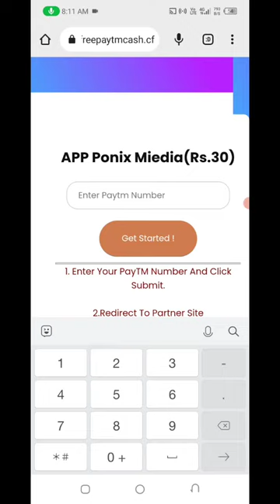🤑Today New Campaign Loot Offer30 ₹+₹+999₹ Instant Paytm Cash || Tasks💰Campaign BUG|| New Paytm app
🤑Today New Campaign Loot Offer200 ₹+999₹+9999₹ Instant Paytm Cash || Tasks💰Campaign BUG|| New Paytm app

quote paytm
2 paytm accounts
2 paytm in one phone
2 paytm account kyc
loot paytm cash
loot paytm
loot paytm gold
3 patti paytm cash 2021
50 rs paytm loot
5 rs paytm cash
bp paytm
e paytm
e-campaign
1 paytm cashback points equal to
1 paytm first points equal to
2 paytm accounts
2 paytm in one phone
20 paytm cash
paytm 7 pe 700 cashback offer
paytm 9apps